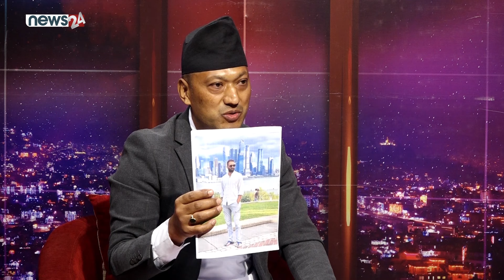कला क्षेत्रबाट मन्त्री बन्नेहरु, प्रदेशमन्त्री मदु कुमारलाइ सिधा प्रश्न नेपालमा प्रदेश चाहिन्छ ? I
कला क्षेत्रबाट मन्त्री बन्नेहरु, प्रदेशमन्त्री मदु कुमारलाइ सिधा प्रश्न नेपालमा प्रदेश चाहिन्छ ? I Madu Kumar Shrestha I E TALK